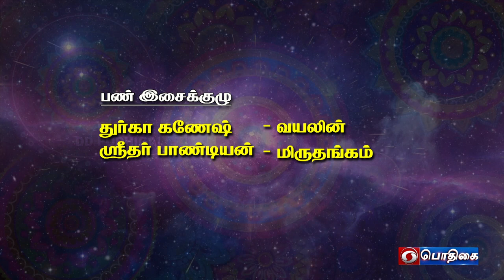சுந்தரர் அருளிய திருமுறைப்பாடல்கள் | Episode : 12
சுந்தரர் அருளிய திருமுறைப் பாடல்கள் | Sundarar Aruliya Thirumurai Paadalgal

பண் இசைப்பு : கீர்த்தனா வெங்கடேசன்

வயலின்: துர்கா கணேஷ்

மிருதங்கம்: ஸ்ரீதர் பாண்டியன்